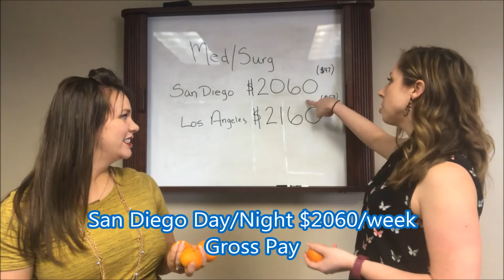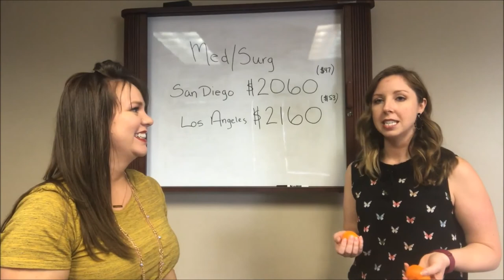California MedSurg Opportunities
Looking for Travel Nursing Jobs in the West? Kelly & Nikkie have Travel Nurse Jobs in California.

Discover why Travel Nurses will love working in the West. Apply today for Travel RN Jobs with Premier Medical Staffing Services!

VISIT PREMIER for more HEALTHCARE JOBS & RESOURCES
premier.bz
APPLY ONLINE to Start Your Job Application Process
LET’S CONNECT!